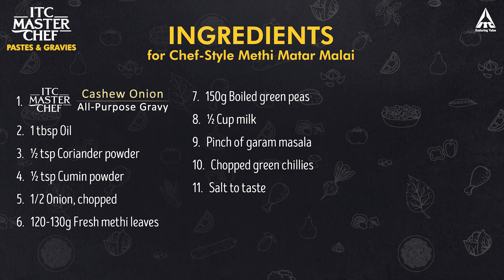Methi Matar Malai Recipe ReadyIn123 | Recipes Made Easy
Make a chef-style Methi Matar Malai conveniently at home with ITC Master Chef Cashew Onion All-Purpose Gravy. The gravy is super easy to use- simply CUT, MIX and COOK and your dish is ReadyIn123​​ OneGravyManyDishes​​